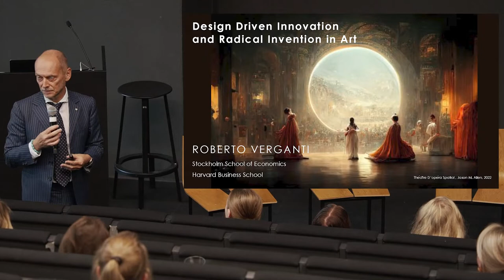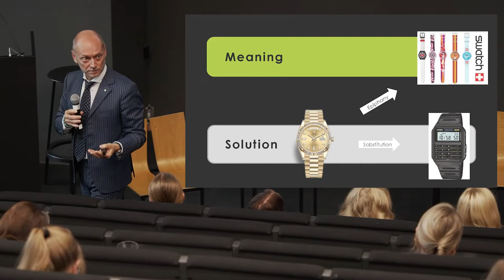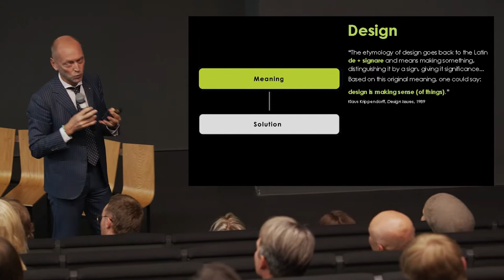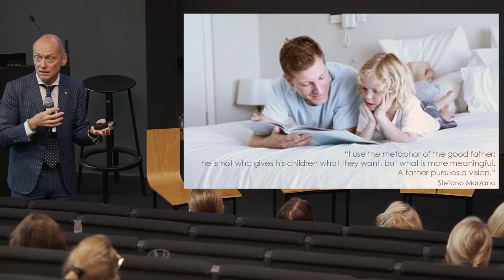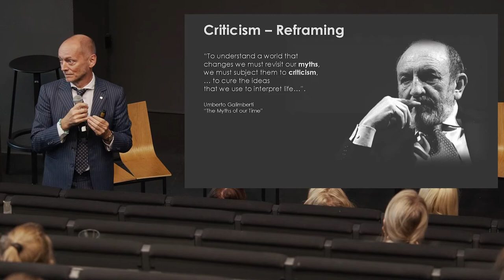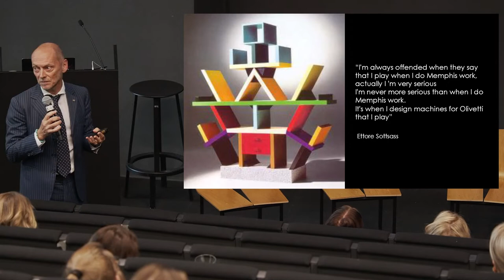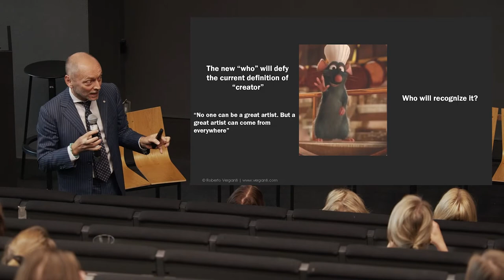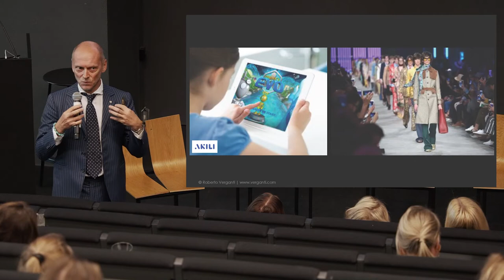Prof dr Roberto Verganti "Design-Driven Innovation and Radical Invention of Arts"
Eesti Kunstiakadeemia (EKA) arhitektuuriteaduskond, selleks et arendada teadmist loovusest, innovatsioonist ja digitaalreaalsusest, korraldas 6. septembril 2022 Eesti Kunstiakadeemias koos arhitektide, sisearhitektide ja maastikuarhitektide liitudega rahvusvahelise konverentsi Innovatsioon ja digitaalreaalsus.

Konverentsi toetas SA Eesti Teadusagentuur läbi EL struktuurifondide rahastuse.